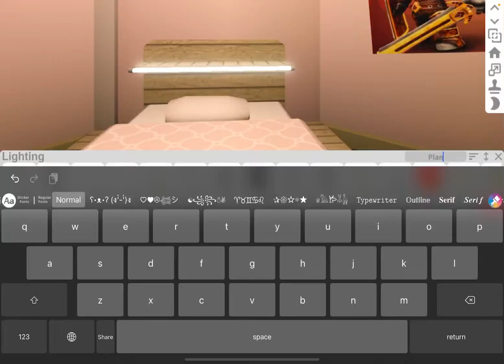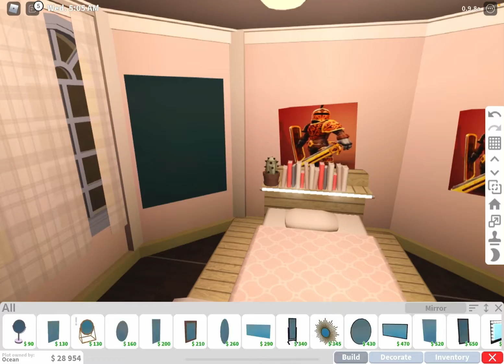🎀⛓cute oink room speed build (first vid😋)